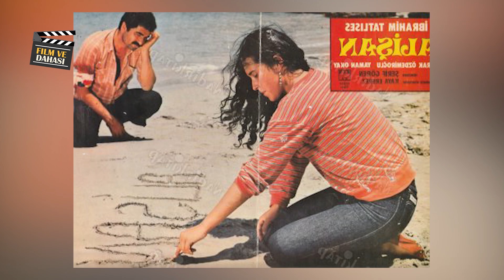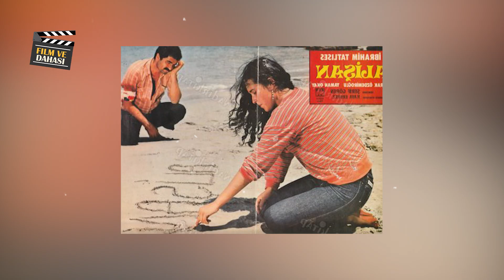YAPRAK ÖZDEMİROĞLU: Erkek göğsünü gösterirse kadın da gösterebilir...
Yaprak Özdemiroğlu 1963 yılında Ankara da dünyaya gelir. Babası müzisyen Atilla Özdemiroğlu annesi Ayla Hanım dır.  Babasının tanınan bir müzisyen olmasından kaynaklı Yaprak Özdemiroğlu tanınmış ve ünlülerin olduğu bir ortamda büyür. Ajda Pekkan ona, elini göstererek, “Sen doğduğunda şu kadarcıktın” der. Rahat ve özgüvenli bir çocukluk dönemi geçirir. Okul hayatı da eğlenceli geçmiştir.
İstanbul Üniversitesi Devlet Konservatuarı Bale Bölümü nden mezun olur ama balerinlik onu çok mutlu etmediği için balerinlik yapmak istemez. 1980 yılında İzmir Fuarı nda Hisseli Harikalar la başlar müzikallere. Gündüz konservatuar derslerine girer geceleri ise müzikallerde dans eder.

Ardından Hababam Sınıfı Müzikalleri nde de oynar. Oyunculuğa başlama serüveni de işte tam burada başlar. Oyunculuğa ilk adım attığı  film Hababam Sınıfı Güle Güle dir. Bu filmde Gamze karakterini canlandırmaktadır. İlk filimi olmasına rağmen başarılı bir oyunculuk ortaya koyarak dikkat çeker. Hababam Sınıfı Güle Güle filminin ardından Şöhretin Sonu, Dolap Beygiri, Alişan gibi filmlerde oynar. Ama asıl büyük çıkışını Şekerpare filmiyle yapar. Şener Şen, İlyas Salman ve Şevket Altuğ gibi önemli isimlerle kamera karşısına geçen yaprak Özdemiroğlu günümüzde bile hala bu filmle hatırlanmaktadır. Atıf Yılmaz ın yönetmen koltuğu nda oturduğu ve senaryosunu Yavuz Turgul un yazdığı Şekerpare, 1983 yılında sinema salonlarında boy göstermiş ve Türkiye Sineması nın en iyi filmlerinden biri haline gelmiştir. Bu filmin ardından Beyaz Ölüm, Feryat ve Dil yarası filmlerinde oynadı. Dil Yarası filmi nde Orhan Gencebay ve Yaprak Özdemiroğlu başrolü paylaşır.
Bu filmden sonra uzun bir süre film teklifi gelmez. Nedense o aralar bir şeyler olur Yaprak Özdemiroğlu’na. İçinde bulunduğu çevrenin etkisiyle mi nedir garipleşmeye başlar.Dönemin gazeteleri, “ Akdeniz kıyılarında saç baş bir yanda ve tabir yerindeyse ‘hırpani bir şekilde’ dolaşmaya başladı. Sinemayı unutmuş muydu neydi?” diye haberler yapar. İşte tam bu sırada Nazan Saatçi nin şansızlığı Yaprak Özdemiroğlu nun şansı haline gelir. Uzun zaman kimsenin arayıp sormadığı Yaprak Özdemiroğlu, Gülüşan adlı filmde Nazan Saatçi nin kör bir kızı canlandıracağı filmde, gözlerindeki rahatsızlık nedeniyle rolü bırakınca onun yerine geçer. Bu şansızlıktan faydalanarak yeniden kendini gösterme şansı yakalar.
Yaprak Özdemiroğlu’nun 1985 yılında oynadığı Gülüşan filmiyse genel olarak oynadığı rollerden daha farklıdır. Filmde köyde yaşayan kör bir kıza hayat verir. Daha sonra Yarın Ağlayacağım, Yalnız Kadın, Arkadaşım Şetyan gibi yapımlarda oynayan Özdemiroğlu, 1994 yılında Zontellektüel adlı diziyle televizyon ekranlarındadır. 2000 yılında Üzgünüm Leyla ve 2002 yılıda Kumsaldaki İzler dizisiyle yeniden kamera karşısına geçer.
Yılda 4-5 filmde oynayan Yaprak Özdemiroğlu, “Tanınmanın beni çok rahatsız ettiğini fark ettim. Ben her zaman görünmez olmak istedim hayatta.” Der. Her gün gazetelerde fotoğraflarının yayınlamasında onu rahatsız eder.
1993 yılları ortasında müzisyen İskender Paydaş ile, 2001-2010 yılları ortasında model Murat Erberger ile evlilik yaşar. Bir devir Cem Yılmaz ile aşk yaşadığı iddia edilir.

Bizi buralardan da takip edebilirsiniz...